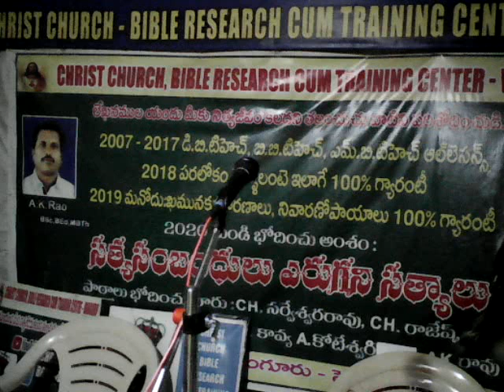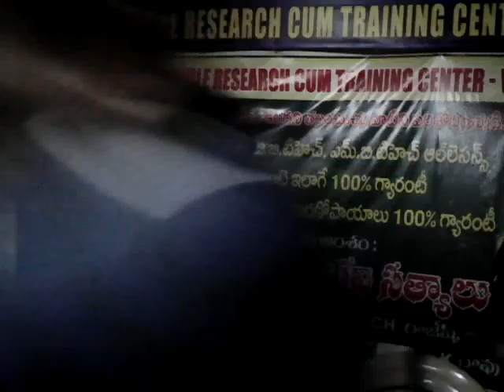నీతి న్యాయములు పార్ట్-8 దేవుడు చేసినవి అధ్బుతాలా?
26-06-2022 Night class